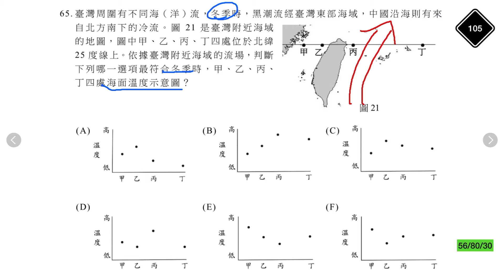學測地科試題解析105-65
又是一道關於臺灣附近海流流況的考題，發現了嗎？105學測好多試題是重複評量同一個觀念喔。